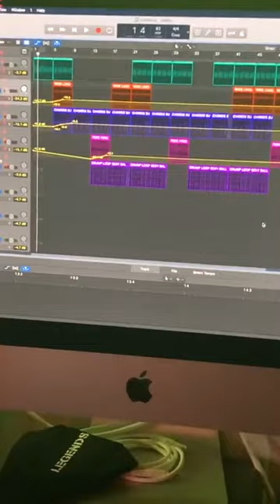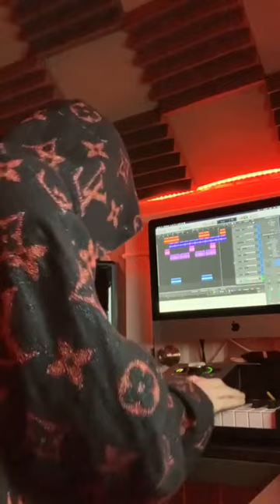Payton Moormeier Instagram Live Stream 07.12.2020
-SOCIALS
-snap @payton
All Rights by Payton Moormeier